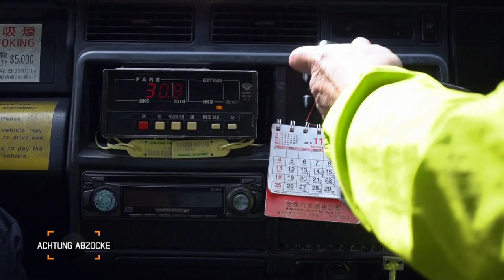Peter zahlt SECHS-fachen Preis und erlebt völligen Reinfall! | 1/2 | Achtung Abzocke | Kabel Eins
Erstes Ziel von Peters Asien-Reise ist Hong Kong. Seit 1997 gehört die Stadt zur Volksrepublik China, doch eine Sonderverwaltungszone räumt Hong Kong einen Sonderstatus ein, auch eigene Zölle! Viele Touristen glauben, dass sie hier nicht nur prima staunen, sondern auch gut shoppen können - quasi zollfrei sozusagen. Was Peter Giesel wohl so alles erlebt, als er Hong Kong genauer unter die Lupe nimmt...?

► Hier geht's zur Teil 2 der Folge: "Urlaubsbetrügern auf der Spur: Hong Kong"